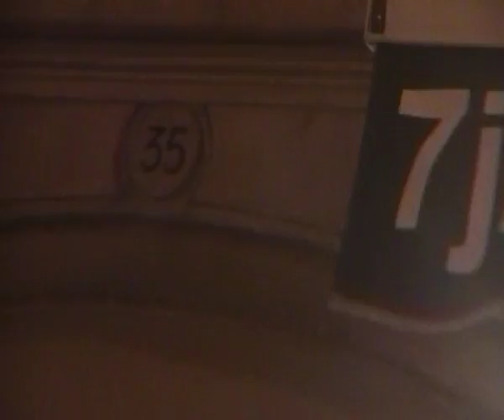astrôpôtes faut voir le truck !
Que le Règne Vienne je ne C pas Suilla !